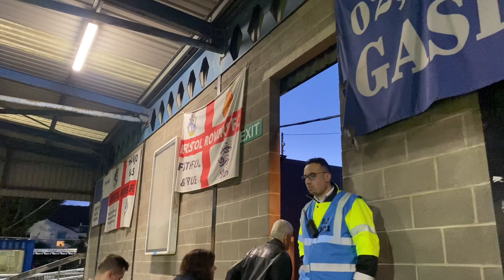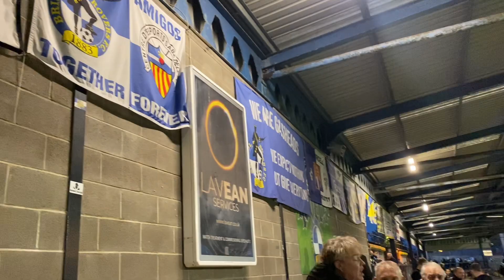Memorial Stadium: Bristol Rovers v Whitby Town (Saturday 4th November 2023)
The Memorial Stadium hosted an Opening Round Tie in the FA Cup with League One Bristol Rovers facing 7th Tier side Whitby Town.

The Gas had very recently just parted company with Joey Barton with Andy Mangan taking caretaker charge in the meantime. His first match in the dugout ended with a 2-1 win at home to Northampton Town. The Gas were just on a slightly sticky patch in the league before that with only 1 win in the last 5, leading to the change in manager.

Meanwhile for the Seasiders, this was their first proper FA Cup tie in over 20 years. With the last coming against Plymouth Argyle in the 2001-02 season. Taking the Pilgrims to a replay but narrowly losing out 3-2. Whitby Town are one of the sides that have to navigate 4 qualifying rounds just to get into the proper rounds, defeating Goole, Prescot, Morpeth and Chelmsford to set up this tie. It amazes me how sides in this lowly tier manage to maintain so many games in the league and qualifying rounds for both the FA Cup and FA Trophy. And for some working other jobs alongside their football commitments!

On the day then, and it was all guns blazing for both sides from the off with John Marquis opening the scoring on 5 minutes to throw an early blow at the Yorkshire side. A nicely set up goal almost showing the difference in league standard between the sides. However, less than 10 minutes later, the Yorkshire set their mark on the game. Scoring just outside the box with a fine finish on the turn, cue jubilation in the away end.

This definitely came as a shock to Rogers who set the record straight on 18 minutes with the talented Luke Thomas getting on the scoresheet. All of a sudden a goalfest was brewing in Horfield. 3 minutes later Jevani Brown made it 3-1 as Whitby struggled to efficiently clear their area.

Just before the break, on 40 minutes Whitby conceded a penalty with Anthony Evans being barged into, and it was he who stepped up to cooly slot away and the tie was effectively over at half time.

But the Seasiders weren’t going down without a fight, Connor Simpson with a lovely curved finish on the edge of the area to make the score line 4-2 on 59 minutes A strike so impressive it rang applause from the home end, and rightly so. A slight bit of nerve floated around the Memorial after this with an eire of uncertainty in the air, however Rovers once again took control of the match on 66 minutes when an own goal made it 5 for the Gas. Very unlucky for Harrison Beeden as the cross aimed towards Aaron Collins, bounces off the defender into the back of the net. This was effectively Collins’ first impact since coming on a minute earlier.

Just 4 minutes later, another substitute Harvey Vale scored at the near post for 6. He too had recently been subbed on at the same time as Collins. A frantic day of goal scoring was brought to an end this time by Collins. And that was all she wrote in the opening round of the FA Cup, Rovers cruising through into Round 2 and it just didn’t work out for Whitby Town. However, they did make their travelling fans proud and created a day that they will not forget. Mutual respect was shown at Full Time with the home end applauding Whitby Town for their effort on the day.

Whitby did try to be brave and full respect for that. There were moments where the difference in leagues between the sides were really shown. However, I believe the Seasiders will learn from an experience like this. A slight disappointment could be 3 goals going in at the goalkeeper’s near post but these things can happen when dealing with quality players such as Collins and Thomas. A very enjoyable day in Horfield as my day came to a close.